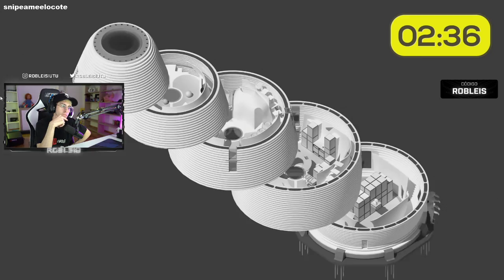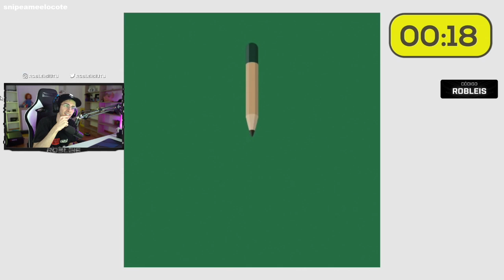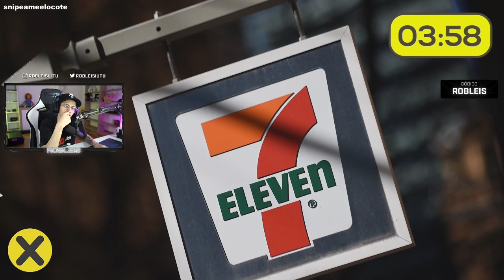COSAS QUE NO SABÍAS HACE 5 MINUTOS 8 | Robleis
Gracias por cambiarme la vida enormemente wachooosss

Canal del video que reaccioné: @XpressTV